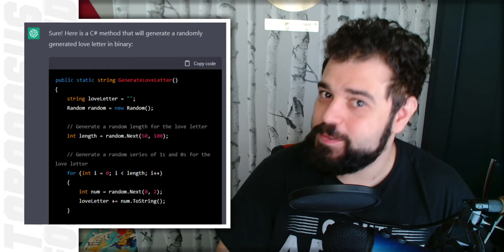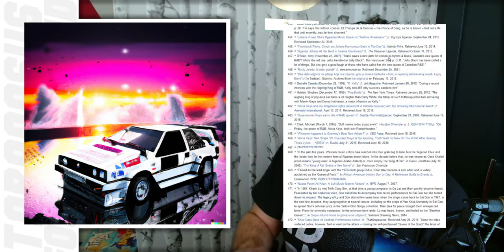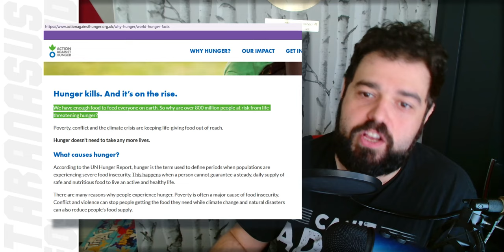The Truth About AI and Copyright: is DALL-E stealing art?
The Truth About AI and Copyright is, unfortunately, not as straightforward as it seems.  Open AI did land themselves in a spot of bother with a lot of artists claiming that DALL-E is stealing art by not referencing it and potentially comitting Copyright infringment as a part of its machine learning process.  In this video we explore that aspect and go deeper to figure out if it's even possible or necesairy to do that?

Or even Follow me on

Songs used
I Just Wanna Be Great (Instrumental) - NEFFEX
Till I Let Go (Instrumental) - NEFFEX

Tools used
Video - Logi C920
Sound - (Logi) Blue Yeti
Photo/Video - Samsung Galaxy S22Ultra
Video Editing - Wondershare Filmora
Photo Editing - Paint.Net
Computer Specs - AMD 5800X, RTX 3090, 32GB DDR4 3400Mhz

Timestamps
00:00 Intro
00:10 The premise
00:40 Value and credit before the internet
02:36 Value and credit in the digital age
06:36 How AI has basically destroyed the classical value system
09:07 A possible solution
11:08 And why we're not ready for that solution
13:54 Outro